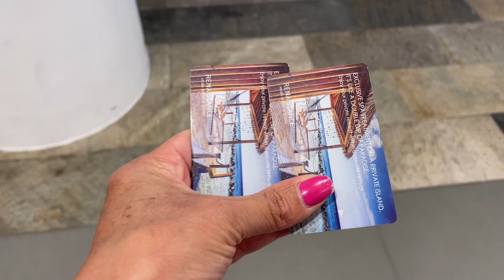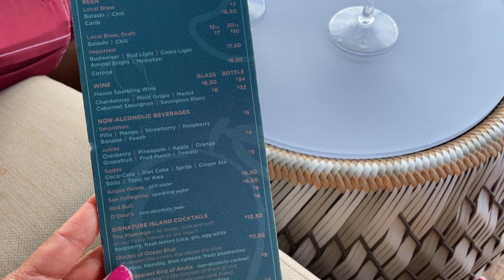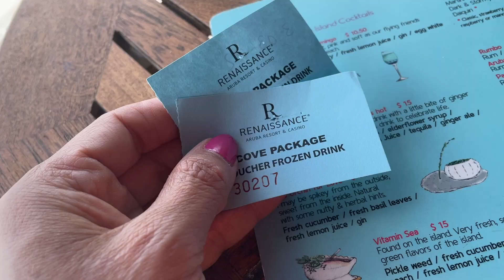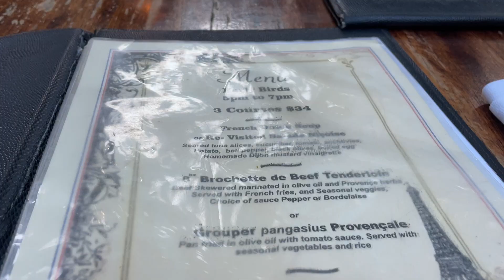Aruba Vlog Day 6 | Flamingo Island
On the sixth day of our Aruba vacation we went to the Renaissance resort and took a shuttle over to their private island famously known as flamingo Island. We booked a couples massage and a private cabana which we had for half of the day. Here they served us drinks and food and we had our own place to lounge and relax.￼  On one side of the island you can feed the flamingos and take beautiful pictures. This area is adult only (FYI there is topless sunbathing).￼The other side of the island has large iguanas! (This is the family friendly beach). It was so much fun spending the day here. The water was crystal clear but much of the swimming area was rocky. This was also a great location for snorkeling as there were many beautiful fish.￼  If you are not staying at the Renaissance resorts you do need to pay a fee to spend the day on this island or book a spa package. It was more affordable and made more sense for us to do the couples massage which included so many things.

TikToc:  @jensmickeyworld

AMAZON STOREFRONT:

MY BOOK WISH LIST:

Snail Mail:
Jen Brennan